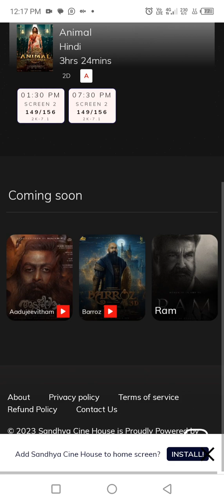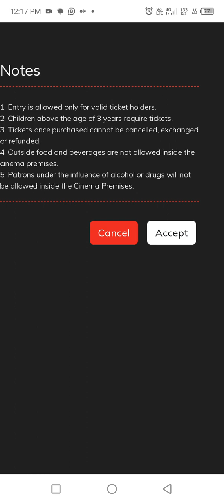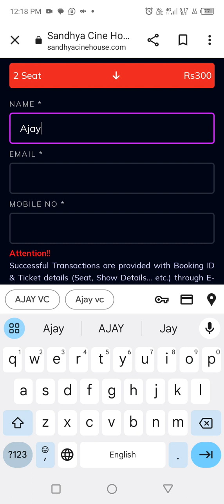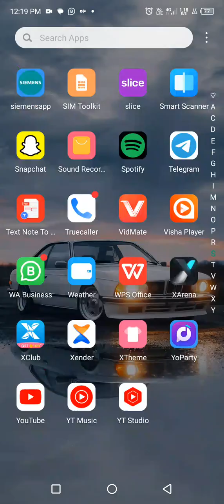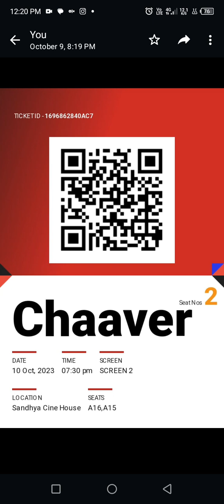how to book movie ticket malayalam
online tickets